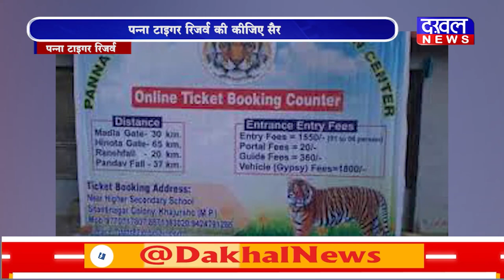DAKHAL NEWS पन्ना टाइगर रिजर्व में मनचली का जादू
पन्ना टाइगर रिजर्व में मनचली का जादू